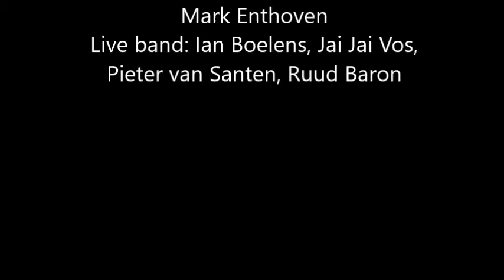Pop Meets Classic Live Uithoorn 2016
Muziekprogramma waarbij diverse stijlen samenkomen.
Music show which blends several styles together.
Mark Enthoven and Friends.